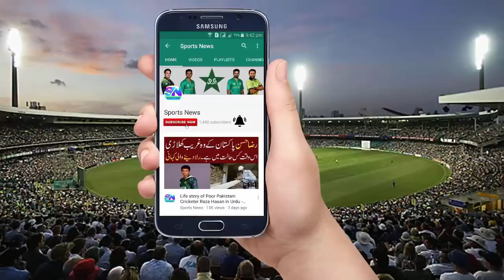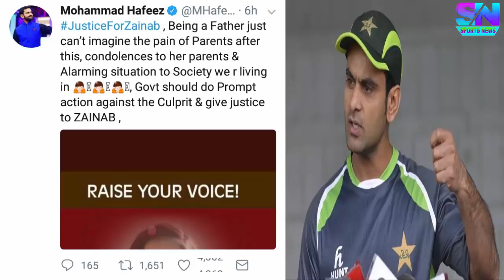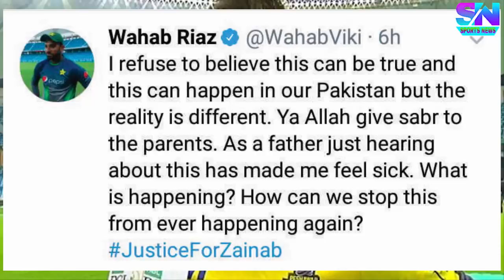Mohammad Hafeez Shadab Khan & Whab Riaz Zainab Has Demanded Immediate Action on Abuses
Sports News - Mohammad Hafeez Shadab Khan & Whab Riaz Zainab Has Demanded Immediate Action on Abuses